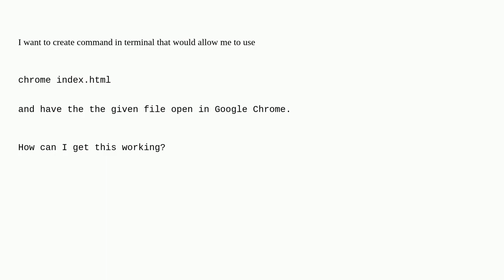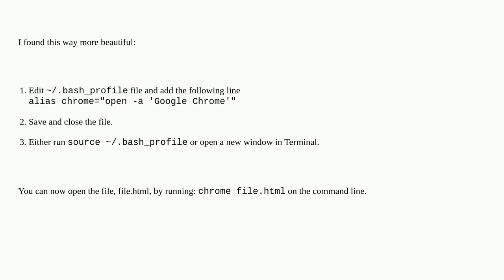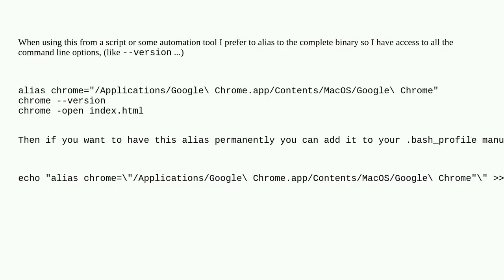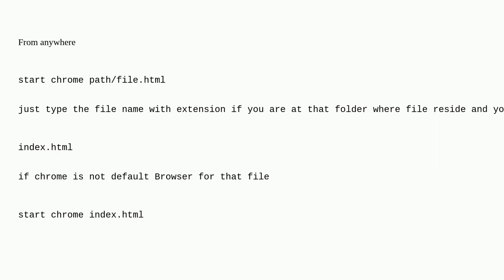Apple: Create a Terminal command to open file with Chrome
Create a Terminal command to open file with Chrome

A special thanks goes out to the community

  google-chrome terminal